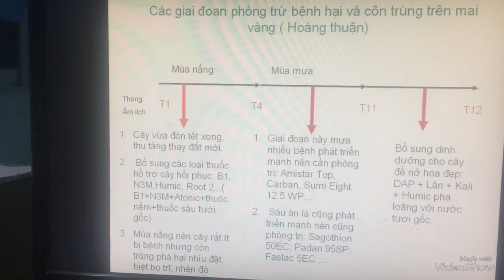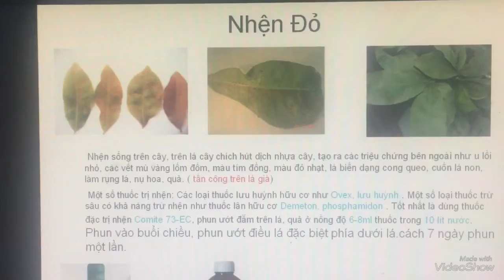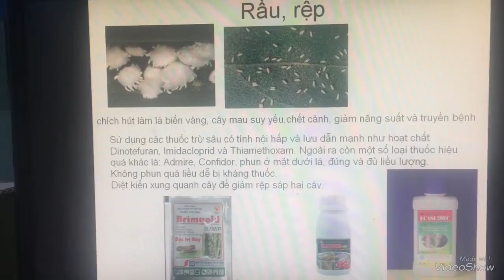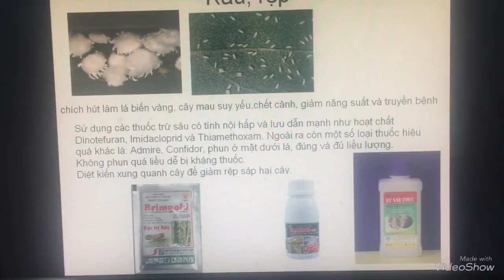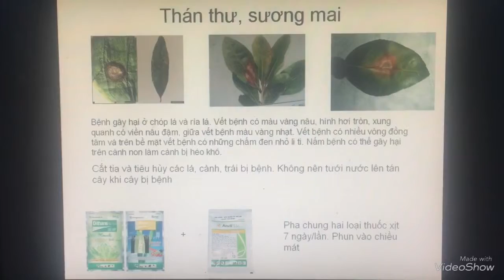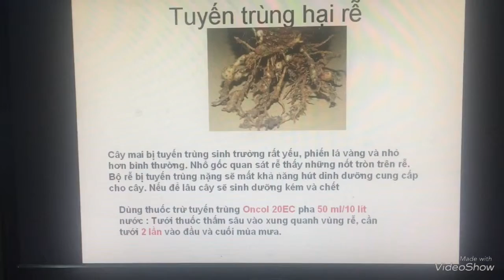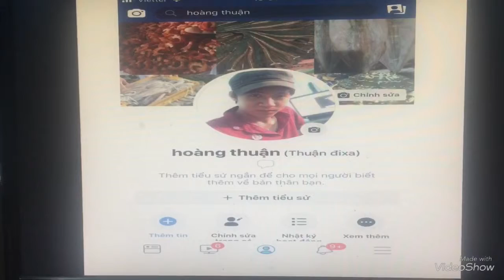Các giai đoạn phòng trừ bệnh hại và côn trùng trên cây mai vàng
Anh em nào cần file thì để lại mail mình gửi cho nhé